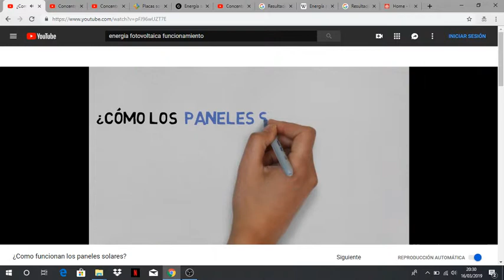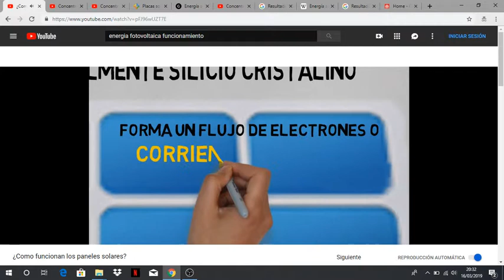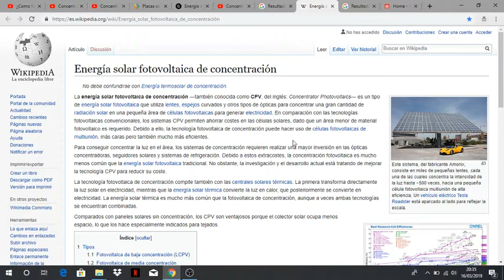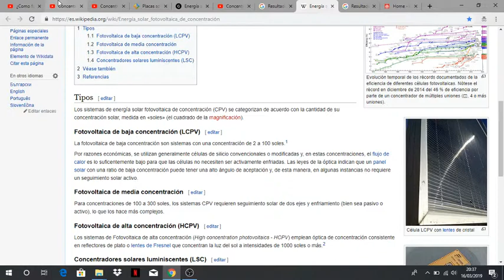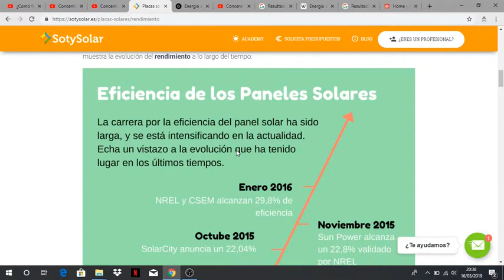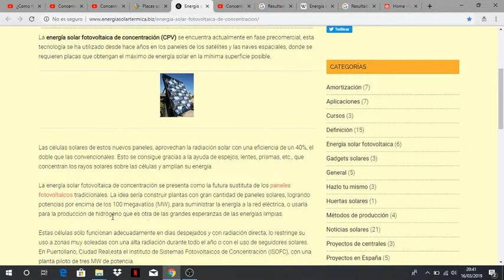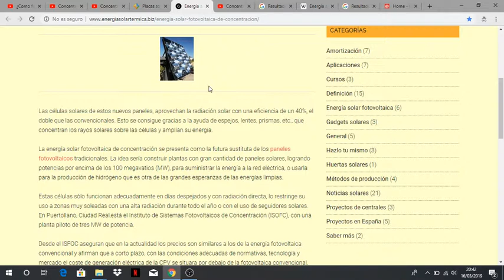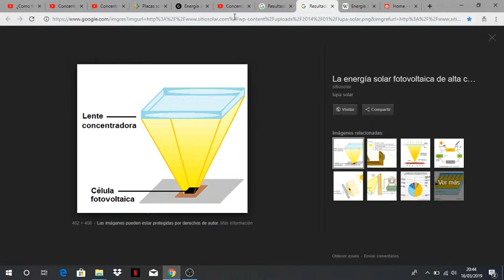Energía solar fotovoltaica de concentración (2)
La energía solar fotovoltaica de concentración es, a nuestro modesto entender, una de las tecnologías renovables vinculados a la energía solar de concentración, que mayor recorrido de mejora pueden tener en un futuro próximo. En este sentido, nuestro alumno José Carmelo Cluse, desea aportar su grano de arena en la divulgación de esta prometedora solución. José nos detalla los fundamentos básicos de la concentración solar aplicada no a producción termoeléctrica (muy desarrollada ya) sino a producción eléctrica fotovoltaica. El vídeo versa sobre la subdivisión entre baja concentración; media concentración; alta concentración y concentradores solares luminiscentes, en función del número de "soles" como unidad de medida de la potencia a producir. Otros fenómenos tales como humedad relativa del aire, coeficientes de temperatura, concentradores por lentes de Fresnel y aletas de disipación térmica, conforman parte del discurso de José en este vídeo, que esperamos os pueda ser ilustrativo. Un saludo a todos.